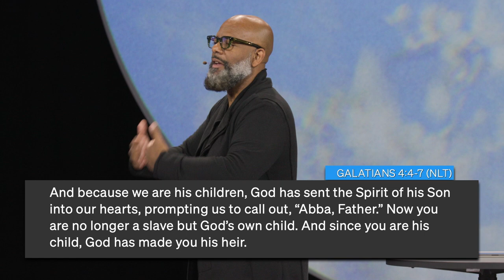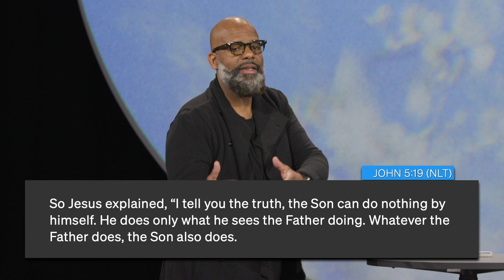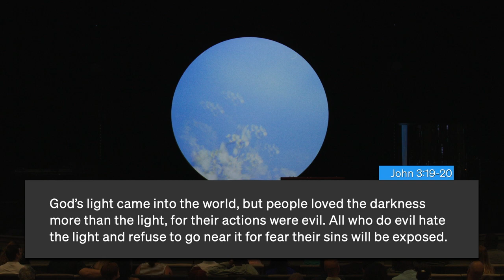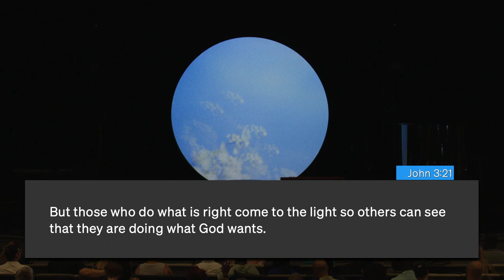The Love of The Father - Aaron Lindsey